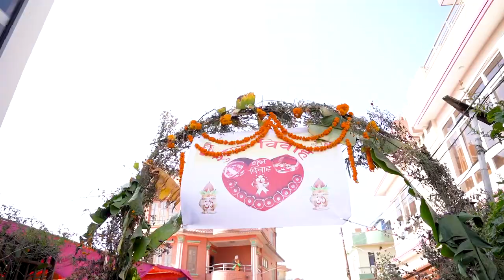Muna and Dipak Wedding Full Video Part 1 | Gurung Wedding | Nepali Wedding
Special Thanks to Foto flims nepal for this video.